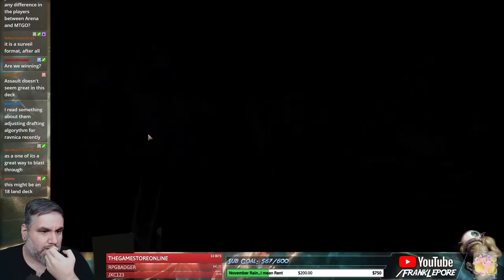(MTG Arena) Guilds of Ravnica Draft #46 - 11/6/18